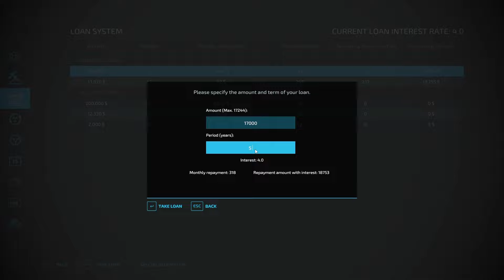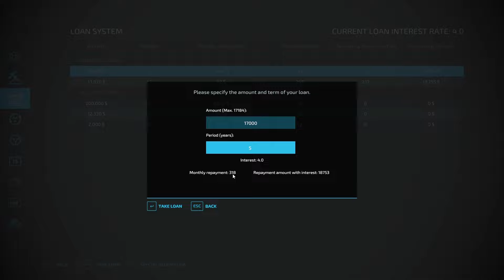BORROW MONEY TO MAKE MONEY | KEEP IT REAL EP 45 | THE VALLEY THE OLD FARM | fs 22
We may have a solution to our money problems. It will require us to go further into debt but hopefully... just temporarily!

At least the Agri is getting repaired

We have nothing to our name, we need a house to stay in otherwise we're sleeping rough.
I have activated all the realistic mods I can find but more importantly set challenging and realistic rules to maximise the challenge and create a different style of farming simulator series

I'm going for super Realistic gameplay, well at least a good attempt at it. But remember as realistic as I can attempt, it is still a game after all

Who are my favourite youtubers? Each deserving of more Subs...

@FarmSimSnowy   - His new "The Struggle is Real" series is great
@Urfaultgame    - Off-grid homestead is great but so is pretty much everything he does is, UFG's guidance and advice is the reason I created my channel and I will always be thankful to him
@iFarmerSteve  - My guru for streaming
@slothsquadgaming  - helped me out on the Sask series and also does really good streams

Also check out my good friend @NorthernFamilyFarms  who is just starting up his channel

@Daggerwin   , @TheFarmSimGuy   AND @MrSealyp  are just a given